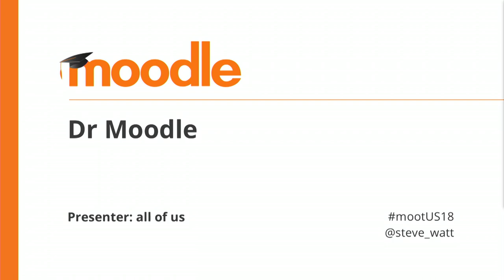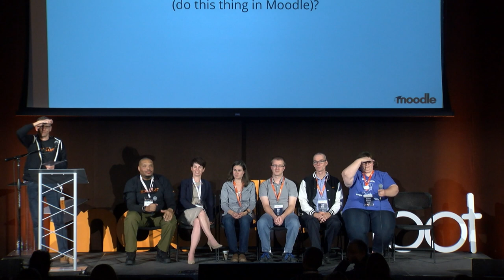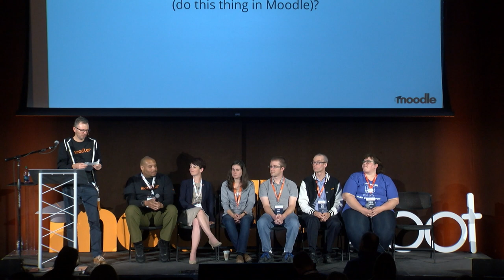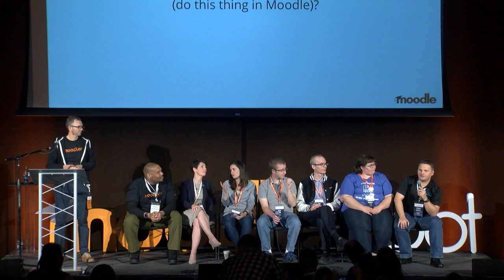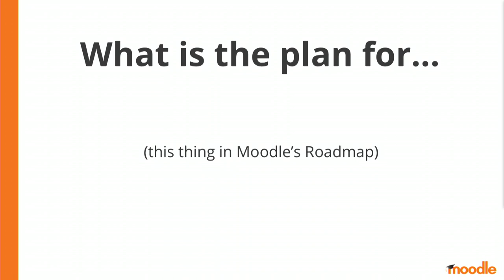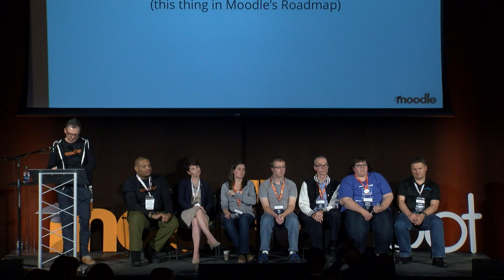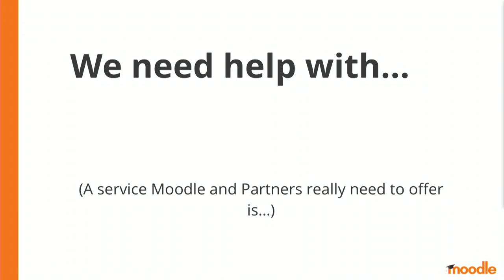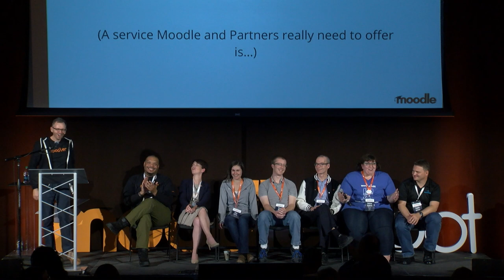Dr Moodle Steve Watt | Moodle HQ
Dr Moodle

Steve Watt, Moodle HQ